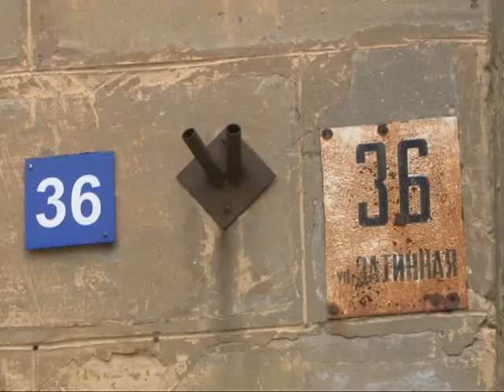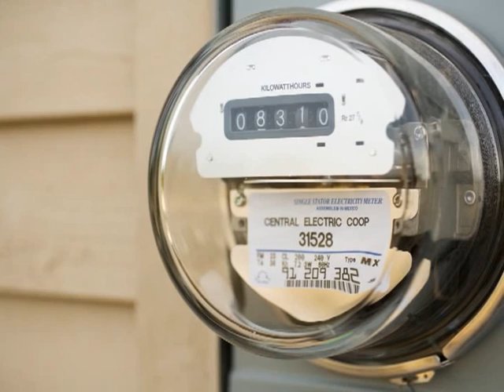Время говорить - новости Рязани 02.06.15